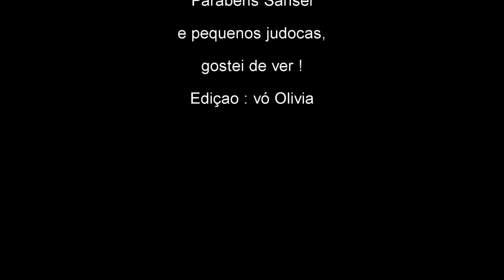Aula judô Edu AAA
um pouco da aula de judô das crianças de quatro anos de idade, foi a ultima aula dele por enquanto...

Conheça os benefícios do judô para crianças
Um dos principais benefícios do judô está relacionado a disciplina

O sedentarismo infantil vem preocupando especialistas em todo o país, já que pode trazer diversos malefícios para os pequenos. A pratica esportiva durante a primeira infância contribui para o desenvolvimento motor dos pequenos.

A arte marcial japonesa foi criada em 1882 e seu principal preceito é usar a força de seu oponente contra ele próprio. Judô em tradução livre significa “caminho suave” a arte marcial é baseada em respeito e disciplina sendo recomendável para crianças à partir dos 2 anos de idade.

Um dos principais benefícios do judô está relacionado a disciplina empregada durante a realização da modalidade esportiva. Os pequenos judocas primeiramente devem aprender a respeitar as regras. Conceitos morais que são levados para a vida toda também são aprendidos durante a arte marcial, como por exemplo, humildade, perseverança, cooperação, respeito e compostura.

As aulas de judô também trazem benefícios físicos para os pequenos, tais como, flexibilidade e melhoras na coordenação motora. A velocidade do esporte ajuda também na estimulação do pensamento tático dos pequenos, fazendo com que tomem medidas mais rápidas em determinadas situações.